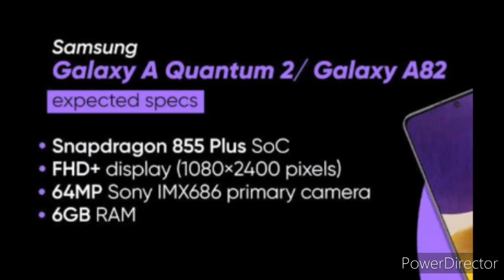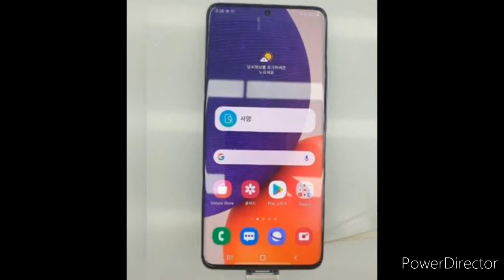Samsung Galaxy A82 5G || Review in Hindi || Samsung A82 5g unboxing 👌🔥🔥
Samsung galaxy A82 5g unboxing
Samsung A82 5g review in Hindi